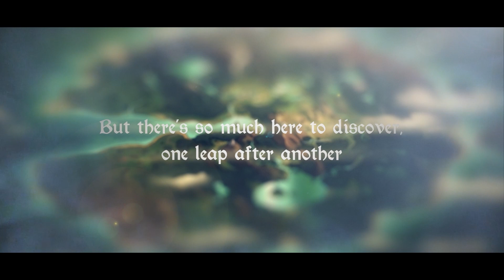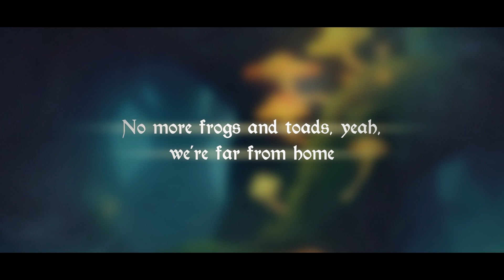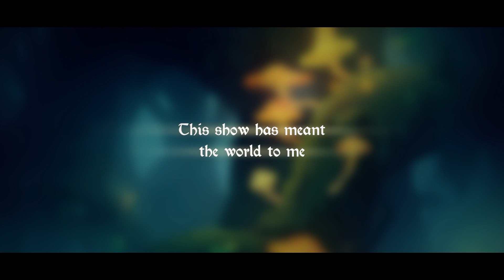Goodbye Amphibia || Emotional Tribute Song (Kalamity Music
A tribute song to Amphibia. This truly is one of my favourite shows in existance, maybe I even prefer it to the owl show but I don't wanna start a debate lol. I've been working on this for a good while now, and teamed up with the amazing Khora to bring y'all this rendition of "Welcome to Amphibia" originally sung by Celica Gray. Also shoutout to TJ Hill for making the best soundtrack for a cartoon ever!

With the third and final season of Amphibia happening at this moment it felt really fitting to do this. My prediction is there will be a scene where Anne has to pick between living on earth or Amphibia, which they will choose either in "All in" or "The Hardest Thing", the finale of the show. I love the arcs that Anne, the Plantars, Sasha and Marcy went/are going through. I love how this show allows them to be flawed in a more realistic manner than usually gets depicted in cartoons. The show does such a wonderful job building the world with the locations in of Amphibia, like Newtopia, all the temples, all the towns and ofcourse Wartwood. I am a big fan of the episodic nature of the show and how it allows it to take time to build the story up. It feels like such a breath of fresh air.

LYRICS:
Now I find myself in the wild unknown
With the frogs and toads, and I'm far from home
But there's so much here to discover, one leap after another
What you gonna do, you gotta ribbit, ribbit, jump on in it

Welcome to Amphibia, life don't get much crazier
When you're a normal girl, living in another world
So ribbit, ribbit, live it in Amphibia

It's no big deal, yeah, it's no big deal
To feel at home in a place that shouldn't be real

Now we find ourselves in the wild unknown
No more frogs and toads, yeah, we're far from home
There was so much here to discover, one leap after another
So many good times and now it's goodbye

Lyrics based on "Welcome to Amphibia"

Hi! Welcome to Kalamity Music (formerly known as Lenty AV). I upload my terrible music here, enjoy! :D

FAQ:

Can I use your music in my videos?
- Yes, you absolutely may if you're creating something new with it, the only condition being credit to me in the video and/or description. Extended versions of my songs are not allowed.

Will you put your music on Spotify?
- I am interested in it, but there's a bunch of stuff I need to figure out first pertaining to copyright laws of compositions used in remixes. Uploading my original stuff on Spotify shouldn't be a problem.

What do I make my music with?
- I use Logic Pro X with samples from East West Composercloud